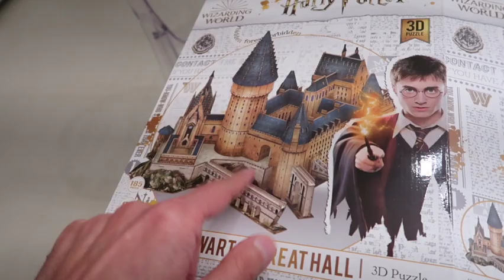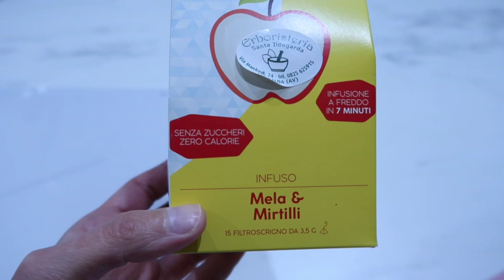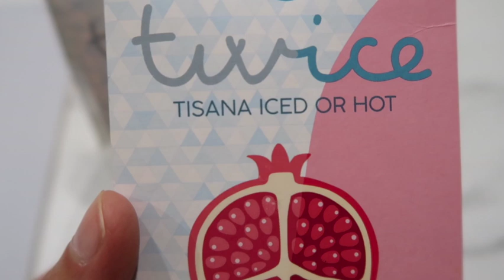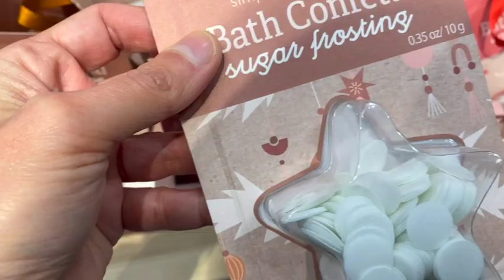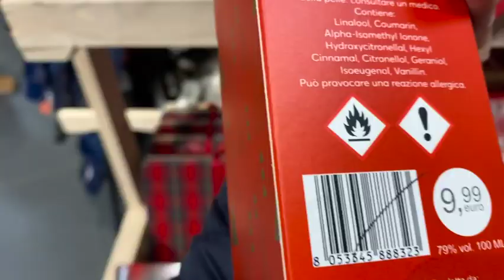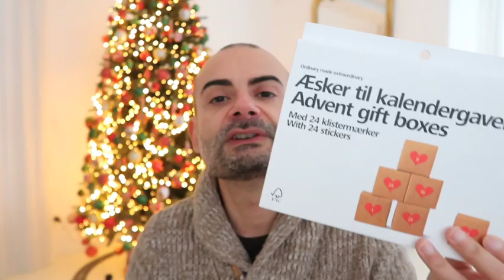PRIMI REGALINI DI NATALE!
PRODOTTI CHE USO:

🛒PENTOLE LAGOSTINA PER INDUZIONE
🛒 PANNI VILEDA PROFESSIONAL
🛒SCOPA A VAPORE ARIETE:
🛒ROBOROCK ROBOT ASPIRAPOLVERE \ LAVAPAVIMENTI
🛒 DYSON V8 ANIMAL
🛒SEVERIN
🛒LA MIA INSTANTPOT  pentola a pressione elettrica
🛒SPRAY PURIFICANTE DELL’ARIA

🛒Il mio TERMOSTATO INTELLIGENTE NETATMO